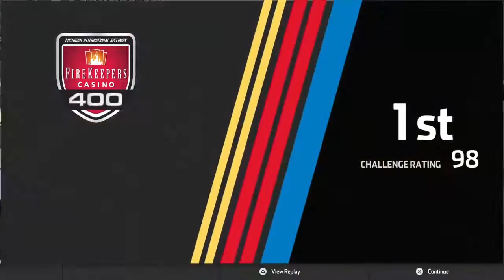NASCAR Heat 3 - Chasing Kyle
- Challenges
- Default
- Chasing Kyle